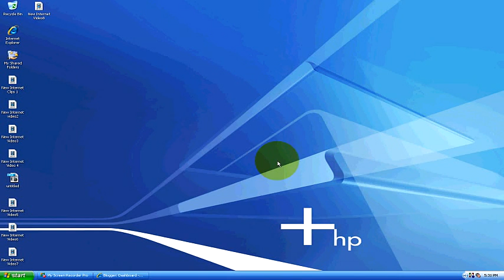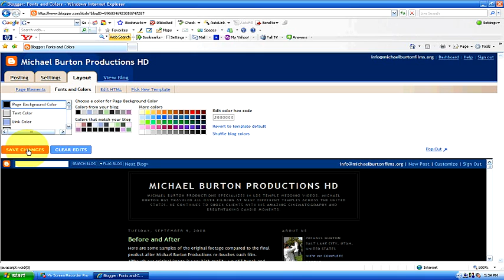Internet Guide : How to Change Background Color of a Blog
Change the background color of a blog by selecting the "Backgrounds" section of the blog's "Layout" settings and choosing the desired color option; bloggers can preview colors before selecting them, but be sure to save changes once the desired color has been determined. Customize the look of a blog site by trying out different background colors with the easy steps in this free video tutorial on social networking from an Internet professional.

Bio: Michael Burton has over 12 years of experience with PC computers.